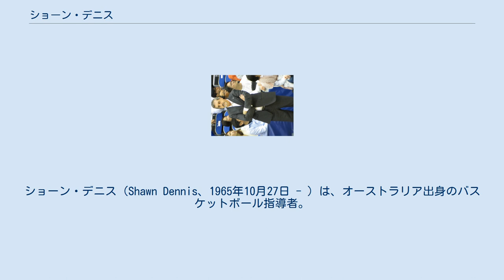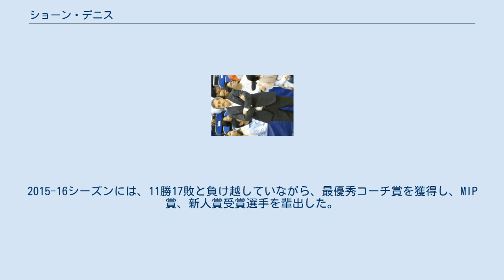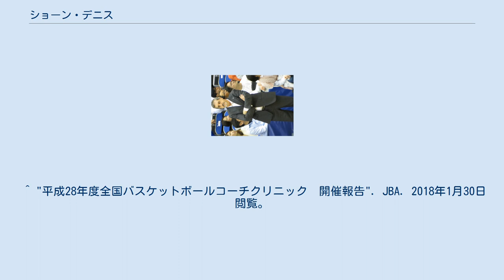ショーン・デニス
ショーン・デニス（Shawn Dennis、1965年10月27日 - ）は、オーストラリア出身のバスケットボール指導者。
現在は、Bリーグの名古屋ダイヤモンドドルフィンズでヘッドコーチを務めている。
 1993年から指導者としてのキャリアをスタートさせ、オーストラリアNBL、ニュージーランドNBLのチームに所属した。
両国のリーグで、最優秀コーチ賞を受賞している。
 ニュージーランド女子ジュニア代表チームのヘッドコーチだった2006年には、「Hawke's Bay コーチ・オブ・ザ・イヤー（Sport Hawke's Bay）」を受賞。
 2008-09シーズンには、ニュージーランド女子代表チームのヘッドコーチを務めた。
 タウンズビル・クロコダイルズ（オーストラリアNBL）では、2014-15シーズンはMVP賞、MIP賞受賞選手を輩出。
2015-16シーズンには、11勝17敗と負け越していながら、最優秀コーチ賞を獲得し、MIP賞、新人賞受賞選手を輩出した。
 Bリーグの栃木ブレックスのアシスタントコーチだった、2016-17シーズンには、チームの優勝に貢献した。
 2017年から、滋賀レイクスターズのヘッドコーチに就任し、2021年まで指揮した。
そして2021年から名古屋ダイヤモンドドルフィンズのヘッドコーチに就任した。
 ^ "栃木退任のデニスAC、来季から滋賀の指揮官に就任「チームカルチャーを作っていく」". バスケットボールキング. 2018年1月30日閲覧。
 ^ "ショーン・デニス アシスタントコーチ、契約満了のご報告". リンク栃木ブレックス. 2018年1月30日閲覧。
 ^ "平成28年度全国バスケットボールコーチクリニック　開催報告". JBA. 2018年1月30日閲覧。